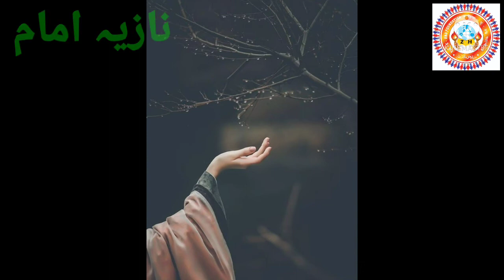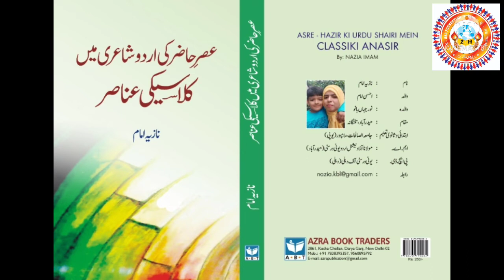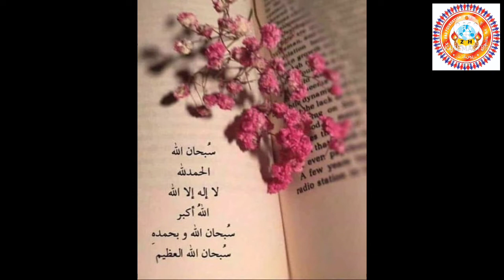Nyi kitaab nya nazariya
उर्दू हिन्दी लव चैनल का मकसद शायरी, ज़ुबान,और हिन्दुस्तानी सभ्यता व संस्कृति से मोहब्बत करने वाले लोगों को जोड़ना है। साथ ही उनकी कला को और नई किताबों जैसे उर्दू हिंदी ओर और अंग्रेज़ी के साथ हिन्दुस्तान की दूसरी जुबानों के लिक्ट्रेचर को सामने लाना हैं । जिस से एक नई सोच, नई विचारधारा का जन्म होता है। इस काम के लिए ज़िया ए हक फाउंडेशन का निर्माण किया गया। जिस में ऐसे कवी या केखक चाहे वो किसी भी भाषा में लिखने वाले हो ख़ास कर उर्दू और हिन्दी में उनको एक प्लेटफॉर्म देता हैं। ताकि उनकी प्रतिभा को पूरी दुनियां में पेश किया जा सके। इस कार्य की शुरुआत और उसे सफल बनाने और जनता से बांटने का सर्वोत्तम माध्यम सोशल मीडिया है। अतः आप सब से निवेदन है इस चैनल को सफल बनाने में अपनी भरपूर भागीदारी दिखाएं और गुमनाम लेखक व कवियों को सामने लाने में इस चैनल और फाउंडेशन की सहायता करें।    धन्यवाद्।

ضیائے حق فاؤنڈیشن

(About Foundation and Mission)

فاؤنڈیشن کا قیام و نظریہ : ضیائے حق فاؤنڈیشن کی بنیاد یوں تو 2011میں پڑ گئی تھی اور اس نے اپنی خدمات دینا شروع کر دیا تھا لیکن اس کا باقاعدہ رجسٹریشن 2017میں کرایا گیا۔یہ فاؤنڈیشن اردوزبان و ادب کے فروغ ،غریب بچوں میں تعلیمی فروغ ،انسانی فلاح و بہبود ،مظلوم محکوم و معاشی طور پر کمزور خواتین کی مدد،صحت ،قدرتی آفات میں ہنگامی سرگرمیوں میں حصہ لینے کے علاوہ مستقل نوعیت کے فلاحی منصوبہ جات پر بھی کام کرتا ہے ۔جن میں بے روزگار خواتین کو روزگار دینا،ان کے علم و ہنر کو نئی پہچان دینا،سلائی ،بنائی کڑھائی جیسے ہنر کو سامنے لانا،فیس جمع نہ کر پانے والے غریب بچوں کو فری میں اردو ،ہندی زبان و ادب اورقرآن مجید جیسی بنیادی تعلیم فراہم کرانا۔یتیم اور بے سہارا بچوں کی تعلیم اور کفالت کا منصوبہ ،سڑکوں کے کنارے بے بس و لاچار لوگوں کی مددان سب کی صحت کے لیے فری چیک اپ وغیرہ کا اہتمام ، اردو ہندی زبان و ادب کے فروغ کے لیے بھی خصوصی کام کرنا ،مختلف ادبی ،علمی ،لٹریری پروگرام کا انعقاد کرانا، پرانے شعرأ و ادباء کے ساتھ ساتھ نئے قلم کاروں کو بھی فروغ دینا،انھیں پلیٹ فارم دینا ،فری لائبریری کا انتظام جیسے اہم کام شامل ہیں۔
نعرہ : ضیائے حق کی روشنی میں قدم آگے بڑھائیں گے

ہمارا عزم ہمارا کام
صحت تعلیم اور فلاح عام

एहसासों को लफ़्ज़ों मे ंपिरोकर उन्हें 2 लाइन की बहर में कह देने का हुनर ही शायरी कहलाता है। उर्दू और हिंदी भाषा में ख़ूब शेर कहे गए हैं।